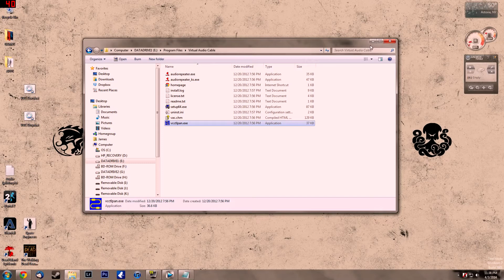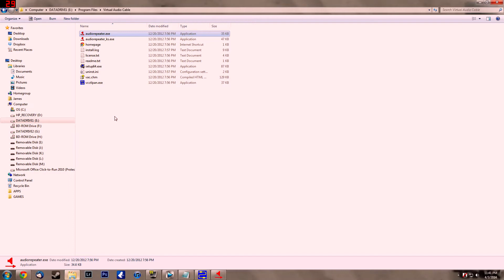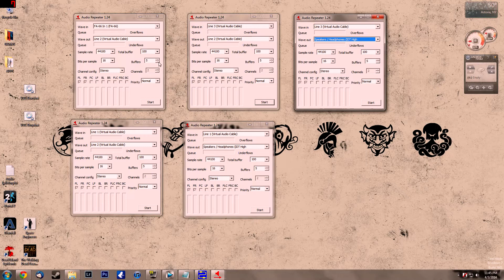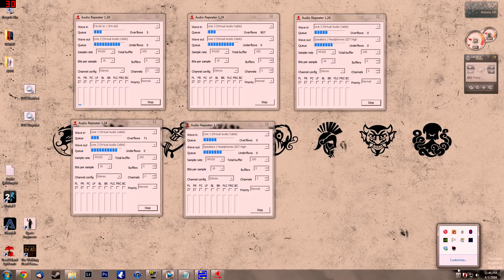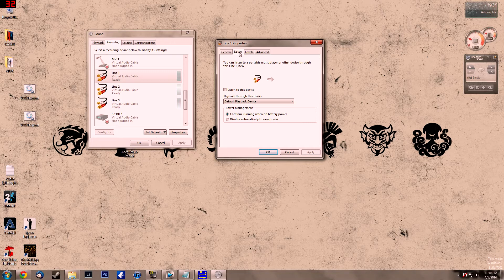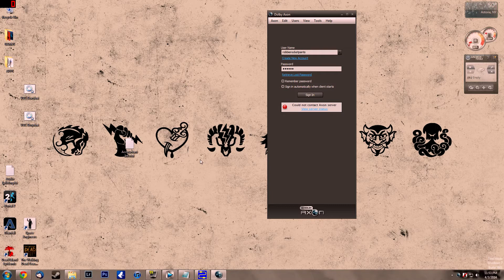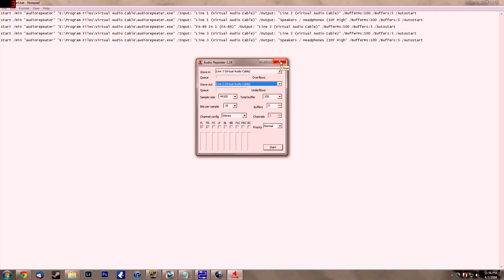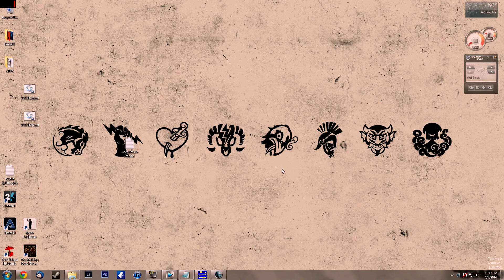Split in-game audio from Skype (A COMPREHENSIVE GUIDE!)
I find it annoying if I'm playing my game and some jerk who says he's my "friend" ruins my video by constantly talking over me or coughing and sneezing into his mic. How do I fix this? Well I use DXTory and Virtual Audio Cable (VAC) to separate my in-game sound from my Skype/Teamspeak sound. Now I can mute the shit out him whenever I want!

This is a long tutorial but a very comprehensive one, you will not need to go anywhere else. This is it, the big kahuna.

This is the .BAT script you can use to start your VAC's automatically:

start /min "audiorepeater" "E:\Program Files\Virtual Audio Cable\audiorepeater.exe" /Input: "Line 1 (Virtual Audio Cable)" /Output: "Line 2 (Virtual Audio Cable)" /BufferMs:100 /Buffers:5 /Autostart

start /min "audiorepeater" "E:\Program Files\Virtual Audio Cable\audiorepeater.exe" /Input: "Line 1 (Virtual Audio Cable)" /Output: "Speakers / Headphones (IDT High" /BufferMs:100 /Buffers:5 /Autostart

start /min "audiorepeater" "E:\Program Files\Virtual Audio Cable\audiorepeater.exe" /Input: "FA-66 In 1 (FA-66)" /Output: "Line 2 (Virtual Audio Cable)" /BufferMs:100 /Buffers:5 /Autostart

start /min "audiorepeater" "E:\Program Files\Virtual Audio Cable\audiorepeater.exe" /Input: "Line 3 (Virtual Audio Cable)" /Output: "Line 2 (Virtual Audio Cable)" /BufferMs:100 /Buffers:5 /Autostart

start /min "audiorepeater" "E:\Program Files\Virtual Audio Cable\audiorepeater.exe" /Input: "Line 3 (Virtual Audio Cable)" /Output: "Speakers / Headphones (IDT High" /BufferMs:100 /Buffers:5 /Autostart

And to stop them:

taskkill /im "audiorepeater.exe"